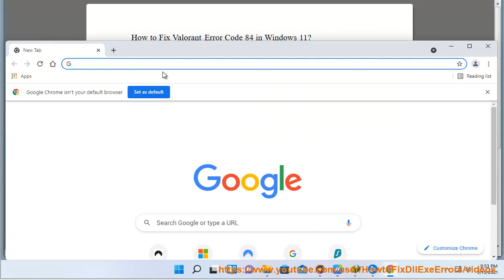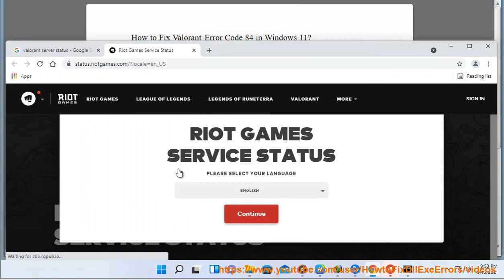Fix Valorant Error Code 84 in Windows 11/10.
Here's how to Fix Valorant Error Code 84 in Windows 11/10.